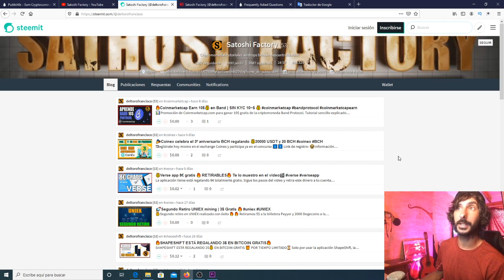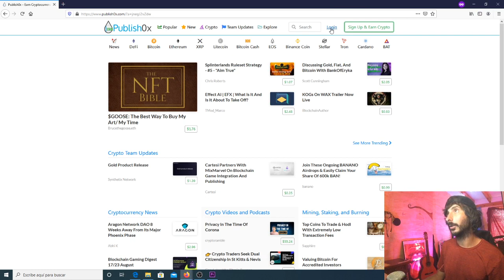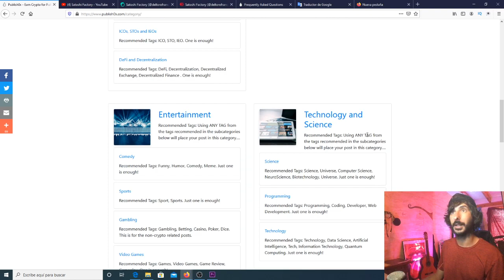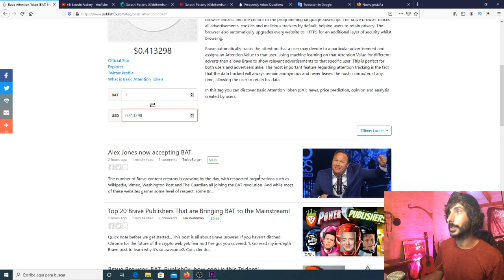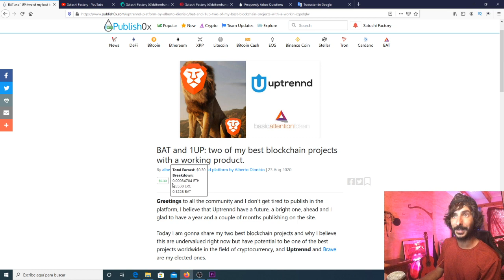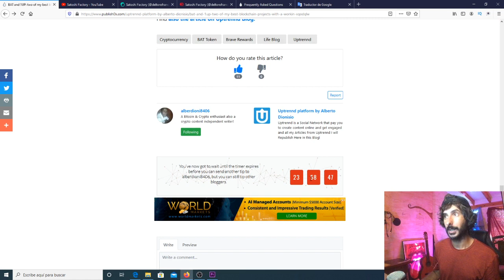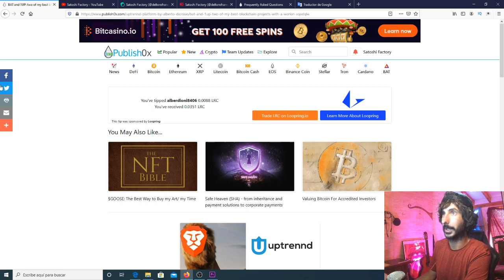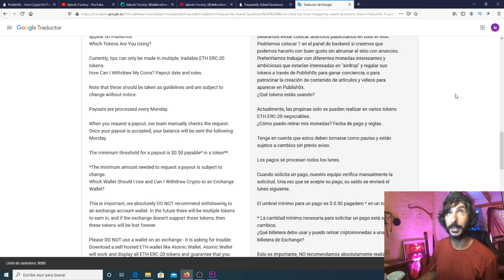🌐Publish 0x Tutorial en español Gana cripto 💰 por leer artículos🧑‍💻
¿Qué es Publish0x ?:
Publish0x,  basado en la cadena de bloques Ethereum, es una plataforma de publicación compatible con múltiples criptomonedas que incentiva tanto a sus creadores de contenido como a sus lectores. Los usuarios obtienen criptomonedas en tiempo real consumiendo contenido producido por otros usuarios, manteniendo su propio blog personal y compartiendo contenido excelente.

💫CÓDIGO⬇️⬇️
MBXFFQ

BTC: 1HC6tW9t6uPyfE6gVr4RLzEinzu1Xb7jBx
ETH: 0x314946c00730Db7793A58388ce60CaB65BCFF135
LTC: LMgkVTcpyHGABnRuGw4fMrrhRUsFuUZYS3
DOGE: DGL6oA9MUMDiEszJeE2CMBwjcrMzBP7Nfb